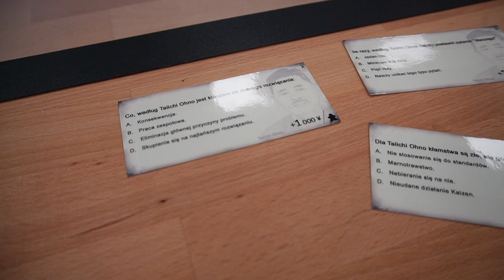Rozgrywka w Koromo z partnerami biznesowymi uczelni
Zaprosiliśmy naszych partnerów biznesowych, którzy są członkami Rad Biznesu dla kierunków logistyka oraz inżynieria zarządzania do wspólnej… rozgrywki! 🎲 Spotkaliśmy się na kampusie w Centrum Lean Management, aby wspólnie zagrać w grę Koromo i wymienić się doświadczeniami z zakresu Lean Management. Przy okazji dyskutowaliśmy a każdy z uczestników poszerzał swoją wiedzę o metodologii i narzędziach Lean.

Obejrzyj film z krótką relacją ze spotkania, podejrzyj grę i zobacz, jakie towarzyszyły jej emocje!

Dziękujemy naszym partnerom biznesowym za przyjęcie zaproszenia i wspólnie spędzony - tym razem nie na naradach, lecz na nauce przez zabawę - czas.

Centrum Lean Management – wyjątkowa przestrzeń na naszej uczelni, której dyrektorką jest dr inż. Agnieszka Pawlak-Wolanin: